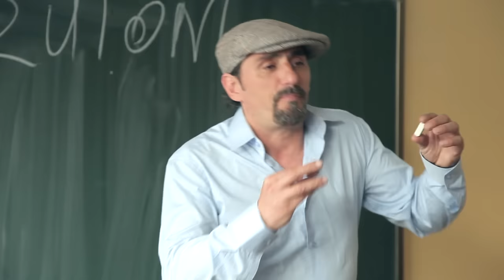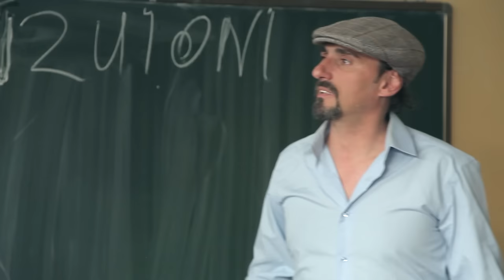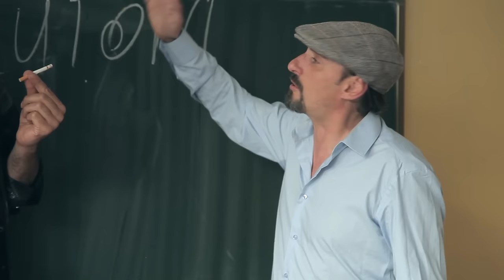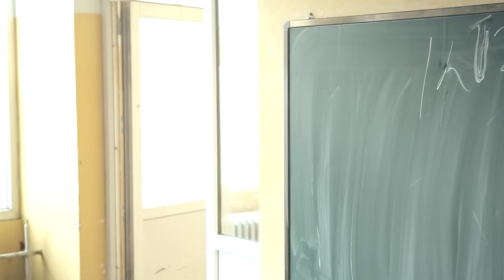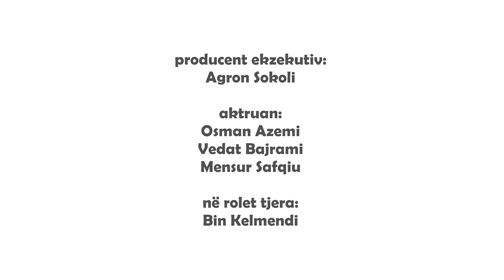Stupcat 2013 - Navigacioni